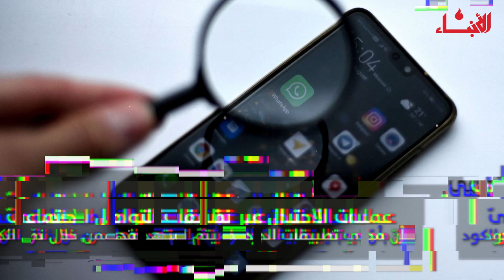عمليّات الاحتيال على مواقع التواصل إلى الواجهة من جديد